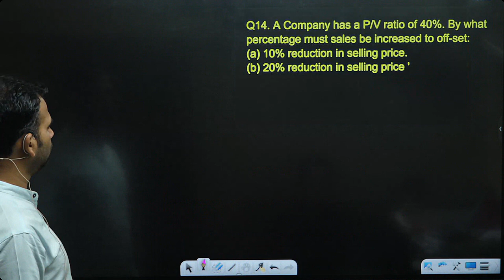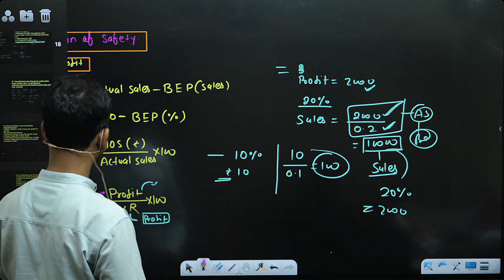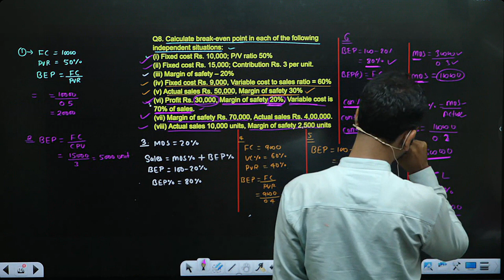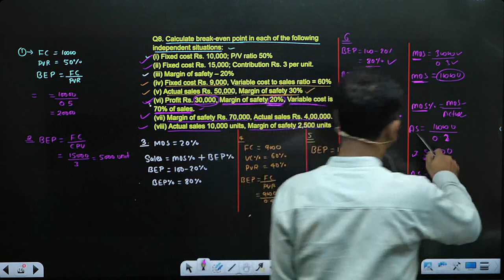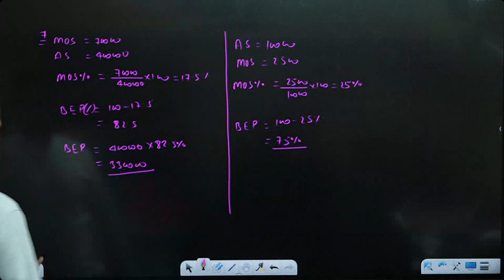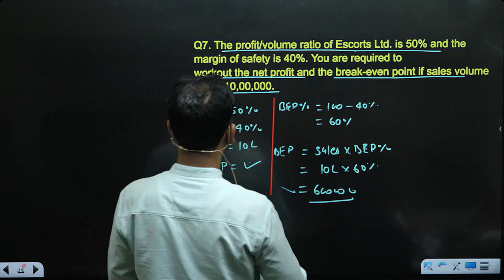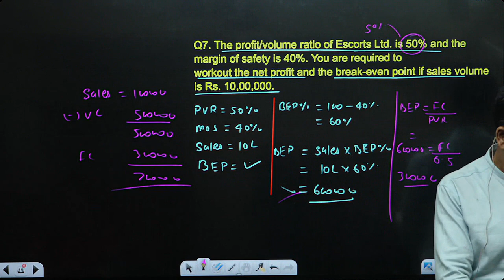profit volume ratio / break even point / management account / part 9 /bcom/b.com class / by anuj sir